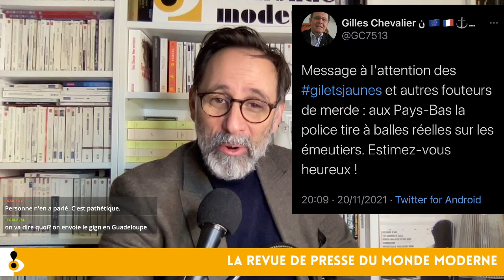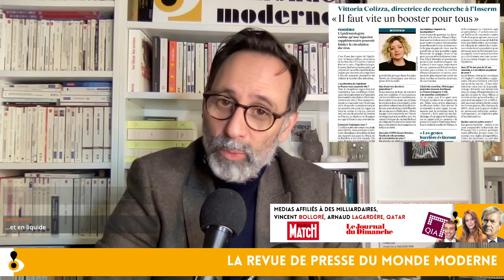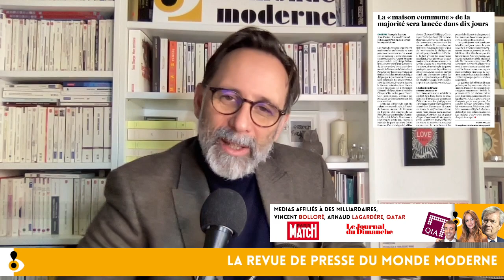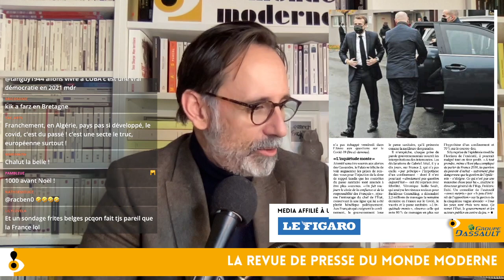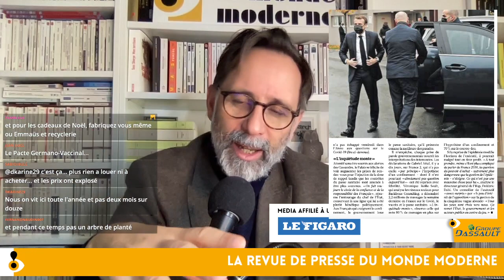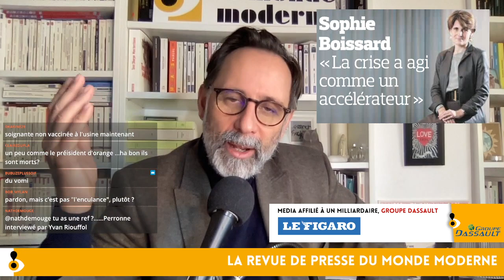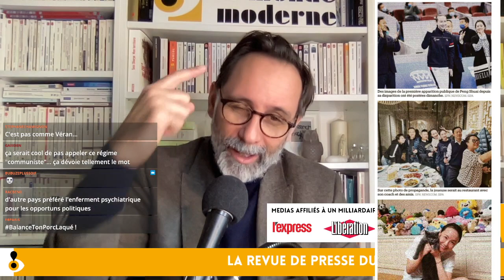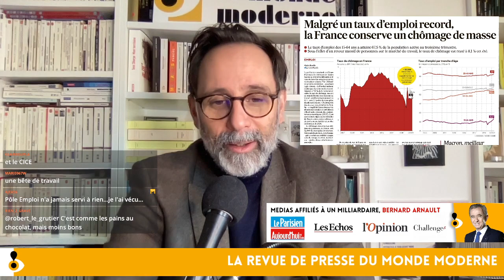La revue de presse du lundi 22 novembre 2021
L'actualité du lundi 22 novembre, en revue de presse !